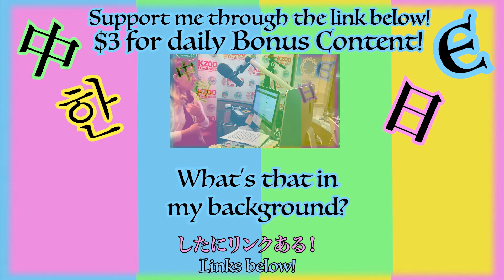『2時間だけのバカンス』なら、ラジオに合わせて歌うしかない！Harmony Cover of "Two Hours Holiday" originally by Udata Hikaru!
ラジオのハッピーあるあるも是非ご覧くださいね！！

二時間だけのバカンス 宇多田ヒカル feat.椎名林檎

Instagrams about my time on radio!

Developing Happi! On radio!

As an MC with my Radio senpai!

Full Radio interview with my Radio senpai!